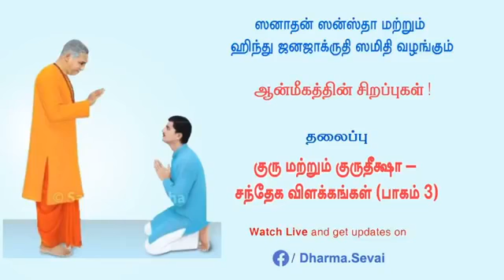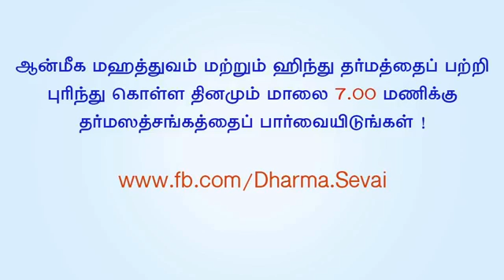தர்ம ஸத்சங்கம் - தலைப்பு : குரு மற்றும் குருதீக்ஷா - சந்தேக விளக்கங்கள் ( பாகம் 3 )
ஸனாதன் ஸன்ஸ்தா மற்றும் ஹிந்து ஜனஜாக்ருதி ஸமிதி வழங்கும்

⛳ தர்ம ஸத்சங்கம் - ஆன்மீகத்தின் சிறப்புகள் ! ⛳

தலைப்பு : குரு மற்றும் குருதீக்ஷா - சந்தேக விளக்கங்கள் ( பாகம் 3 )

🗓️ சனிக்கிழமை, 18 ஏப்ரல் 2020

⏱️ மாலை 7 மணி

Sanatan Sanstha and Hindu Janajagruti Samiti present

⛳ Online Satsang and Spiritual Discourse ⛳

Topic : Guru and Guru Deeksha - Doubts and Clarifications ( Part 3 )

🖥️ நேரலையில் காணுங்கள் ...